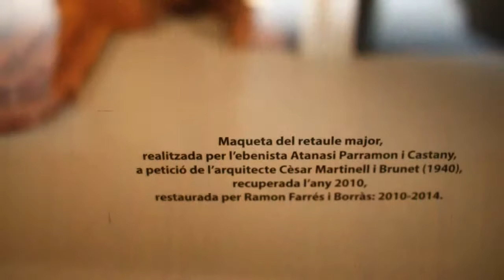Iglesia de Igualada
Igualada es una ciudad y municipio de España situada en la provincia de Barcelona. Es la capital de la comarca de la Anoia.
El municipio está situado a 60 km de Barcelona, en el interior de Cataluña. Su principal actividad es la industria (textil, papel, piel).
Llibre de Privilegis de la vila d'Igualada
Inicialmente pequeño núcleo de población reseñado en 1003, en el que se hace referencia a una iglesia dedicada a Santa María, relacionada con el Monasterio de Sant Cugat. Igualada quedó circunscrita entre los límites del dominio feudal de Ódena y los señoríos de Montbui y Claramunt, atravesada por el antiguo camino de Barcelona a Lérida.